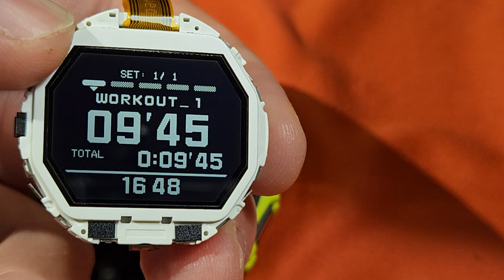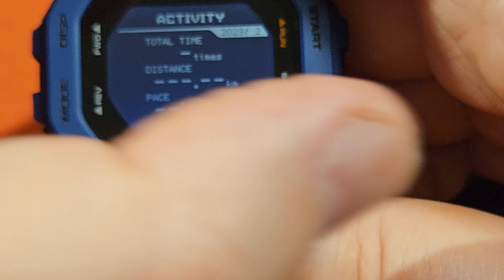Wymiana paska i bezela w Casio G-Shock GBD-200 [PL]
Dziś zapraszam Was na film techniczny. Wymieniał będę pasek oraz bezel w modelu Casio G-Shock GBD-200. W tym zegarku ta operacja została wybitnie przez producenta utrudniona, co tłumaczy taką długość filmu.

Zegarek został dostarczony do nagrania przez Marcina, za co serdecznie dziękuję.